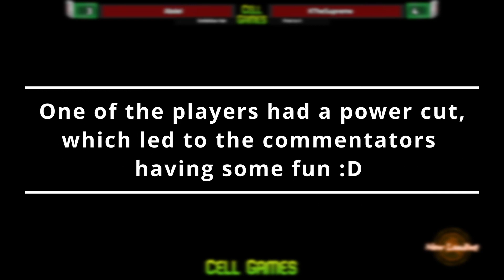Cell Games PC Edition 10 - Abdel vs KTheSupreme (Exhibition Set)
Cell Games is a weekly King of the Hill series for the Southern African DBFZ community! The PC edition will showcase some of the best Southern Africa has to offer!

If you are interested in the tournament series or want to find out more about the local scene, join the SAFGC discord